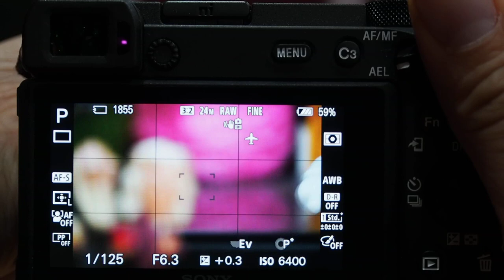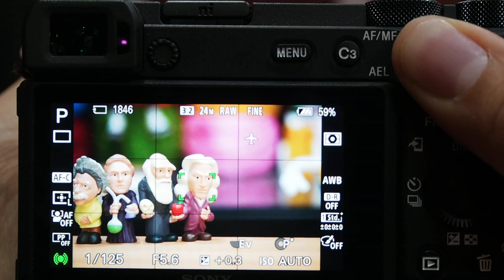Sony E 70 350mm F4 5 F6 3 AF